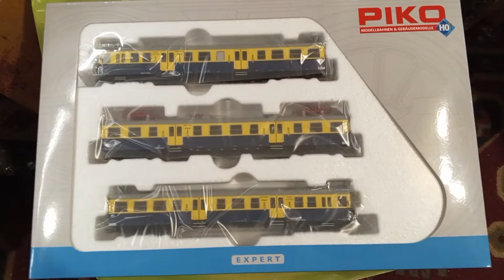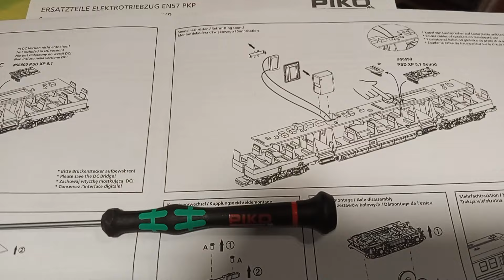Piko. Электропоезд. EN 57. Ставлю звуковой декодер. Piko. Electric train. EN 57. audio decoder.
Piko. Электропоезд. EN 57. Ставлю звуковой декодер.
Piko. Electric train. EN 57. I install a sound decoder.  Сбербанк. № 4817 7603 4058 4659. Почта банк. № 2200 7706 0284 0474.